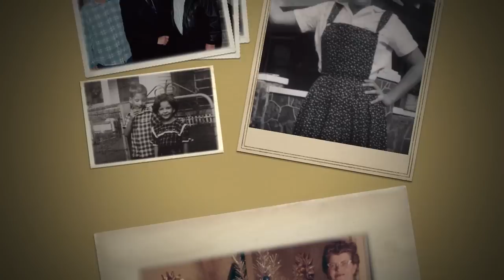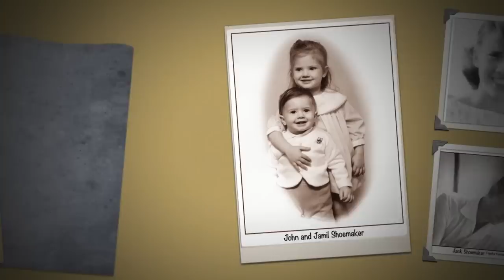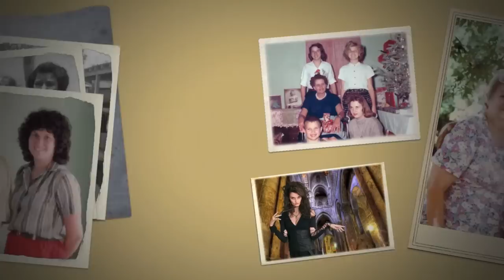Shoemaker Movie 3